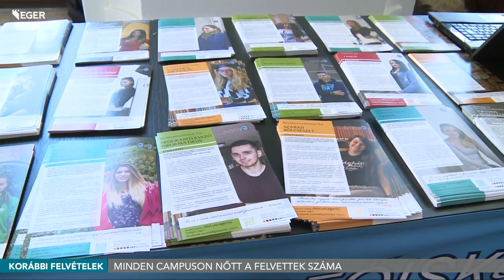Megvannak a ponthatárok – mind a négy campuson nőtt a felvettek száma - 2016.07.27.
Az Eszterházy Károly Egyetem négy campusára közel nyolcezren jelentkeztek, ebből 2576-an kerültek be, minden campuson nőtt a felvettek száma.Több osztatlan tanári szakon is 400 fölött volt a ponthatár. Pótfelvételire augusztus 7-éig lehet jelentkezni.